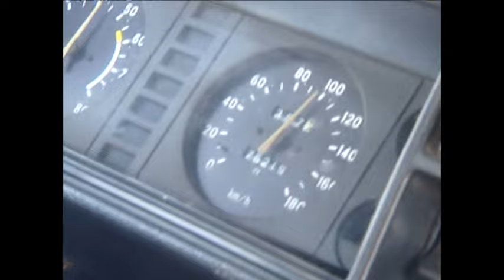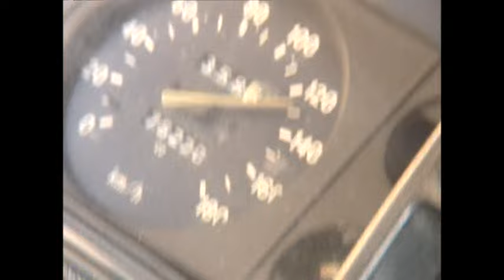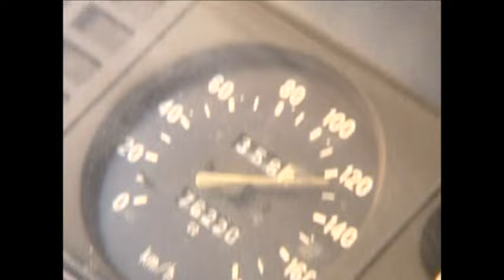Əlləri olmayan gənc 07-ni 170-lə sürür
Hər iki əli işləmyən gənc avtomobil idarə edir, özü də saatda 170 kilometr sürətlə. Daha da qəribəsi əlləri olmayan Elnur Zülfəliyev mühafizəçi işləyir. Əməkdaşlarımız bu gün həmin gəncin avtomobildə əyləşib onun maşını necə idarə etməsini lentə alıblar.

Hər iki əli yoxdu, amma ''VAZ-2107'' markalı avtomobili saatda 170 kilometr sürətlə idarə edir. Sürət qutusunu isə ayağı ilə dəyişir. Paytaxtın Qaradağ rayon sakini 25 yaşlı Elnur Zülfəliyevin sözlərinə görə, 2003-cü ildə, 6-ci sinində oxuyanda uşaqlarla oynayarkən elektrin transfarmatorunun içinə girib. Yerdə olan məftili götürmək istəyərkən elektrik cərəyanın vurması ilə o, əllərini tirib.

Əlləri olmasa da mühafizəçi işləyən Elnur Zülfəliyev maaşını toplayıb özünə avtomobil alıb. Ancaq dəfələrlə sürücülük vəsiqəsi almağa təşəbbüs etsə də polis icazə verməyib. Əlil olduğunu qəbul etməyən Elnur Zülfəliyev idarə etdiyi avtomobillə bir çox sürücüyə meydan oxuyur.

Söhbət zamanı o, avtomobilinin göstərilən maksimum sürəti ilə idarə etdiyini də dedi. Baxmayaraq ki, bu onun üçün belə vəziyyətdə olduqca təhlükəlidir.

For more videos subscibe please XOxu TV News Channel